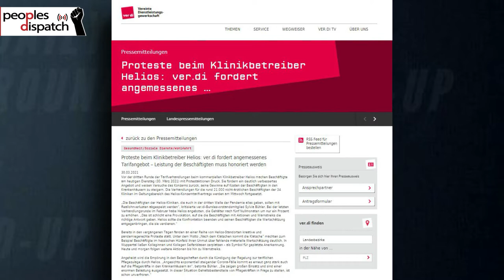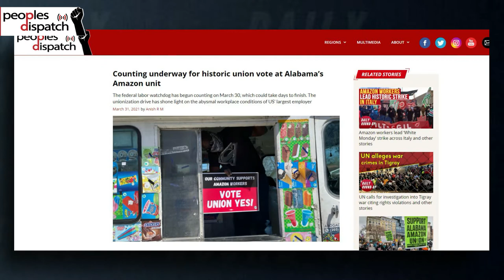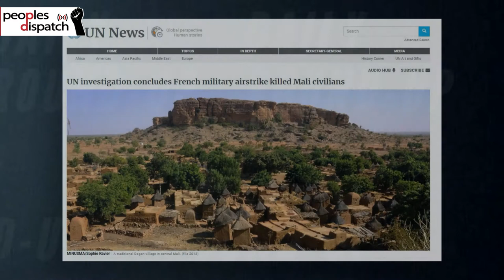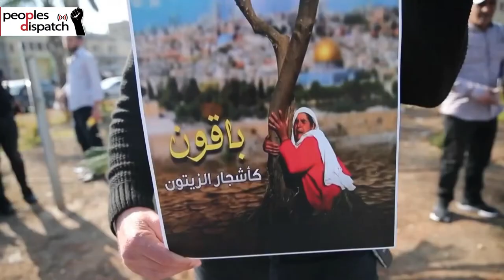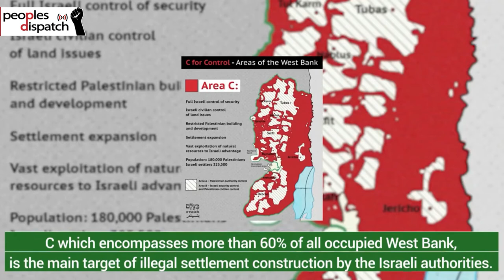Daily Round-up|Amazon workers in Germany join fight for fair working conditions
In today’s episode of the Daily Round-up, we take a look at the 4-day strike announced by Amazon workers in Germany as mobilizations intensify in other countries, protests against femicide in Mexico following the custodial murder of a 36-year old Salvadoran woman, a UN report confirming civilian deaths following a French airstrike in Mali, an indefinite strike announced by workers at the Allegheny Technologies Inc. steel mills in the United States, and the 45th annual Land Day observed by the Palestinian people.